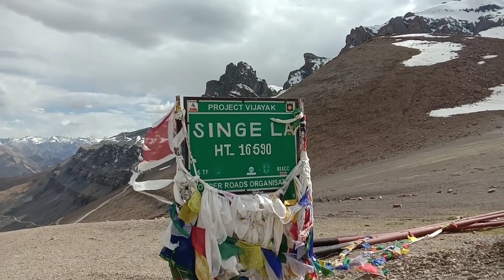The SingeLa Pass Most Adventourus Route In Ladakh // যে রাস্তা গুগল ম্যাপে নেই// Ladakh Bike Trip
Kolkata to ladakh road trip by bike is a dream ride for bikers.Kolkata to ladakh bike ride is popular road trip in india.Zanskar valley ladakh is a hidden place.Zanskar is a new route to Leh ladakh. Leh ladakh ride is a dream ride.Kolkata to ladakh is famous route in india.Kolkata to Leh Ladakh road trip is very much challenging.You are watching our Kolkata to ladakh bengali serize video.Padum is a subdivision of zanskar district.Zanskar vally is situated in Ladakh union teritory.Bohemian Rider is a bengali travel vlog channel.

My GoPro
Ulanzi case
GoPro accessories
My mobile
My Quechua Tent
My sleeping bag
Tent light
Power Bank

Instragram I/D :- bohemian_totonu